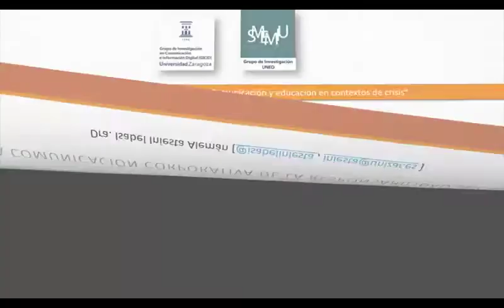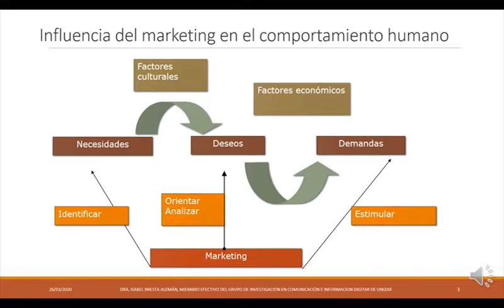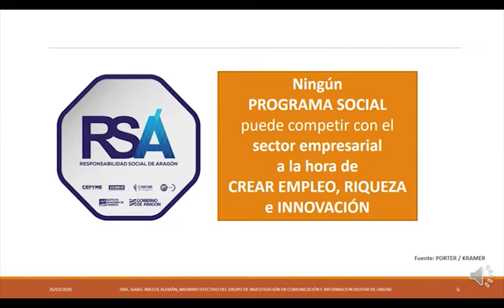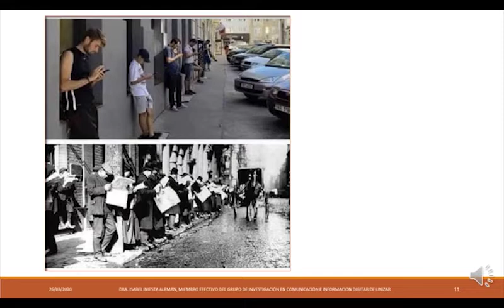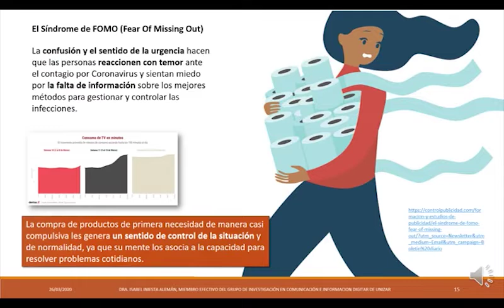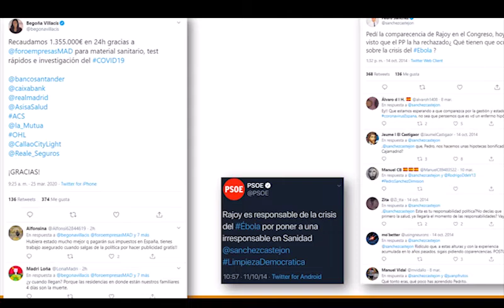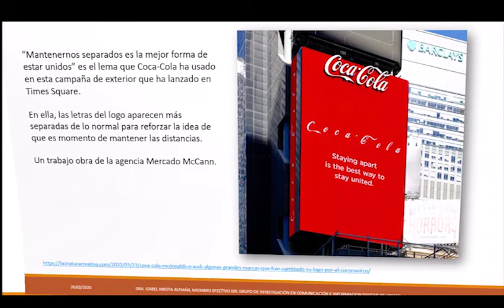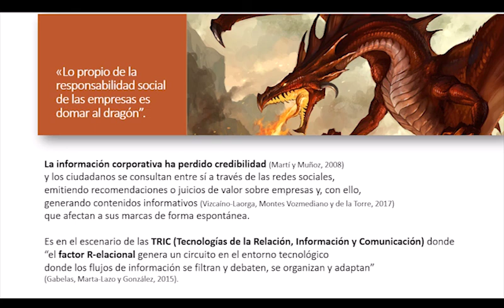Domar al dragón en tiempos de crisis (Dra. Iniesta)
La responsabilidad social de las empresas y su comunicación corporativa, analizada durante la crisis del coronavirus.
Conferencia impartida por la Dra. Isabel Iniesta sobre «La Comunicación Corporativa de la Responsabilidad Social», dentro del I Seminario Permanente en «Comunicación y educación en contextos de crisis».